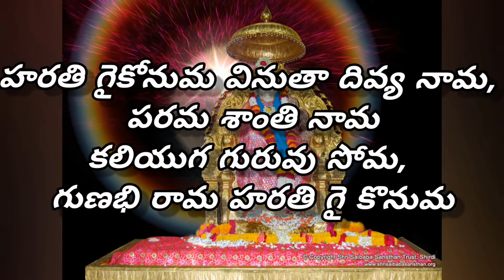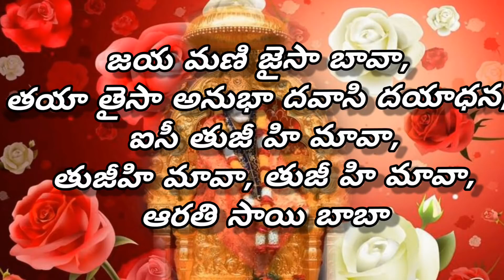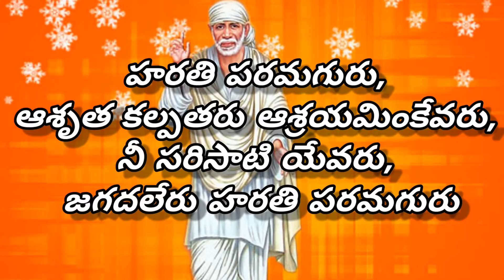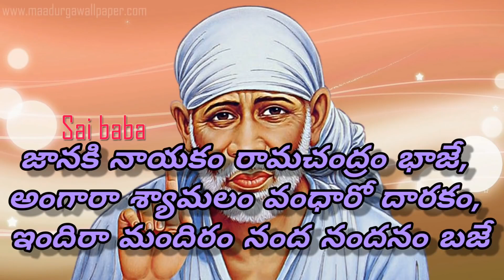సాయిబాబా పాట తెలుగులో